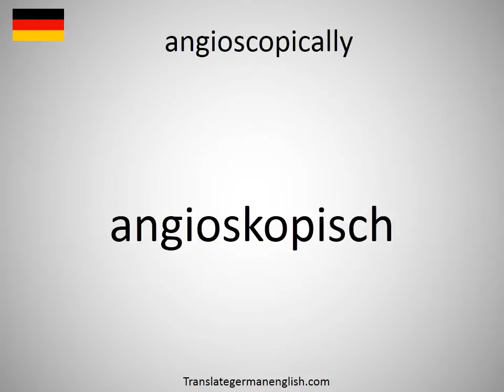How to say angioscopically in German?